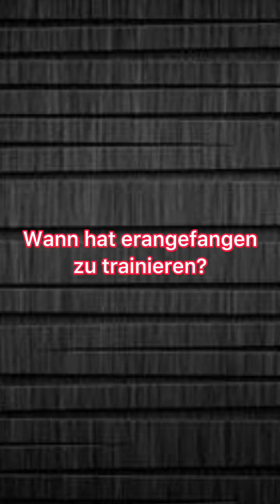Valentina Merritt 4D mein Lieblingsportler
Valentina, élève de 4D présente le joueur de tennis professionnel Novak Djokovic